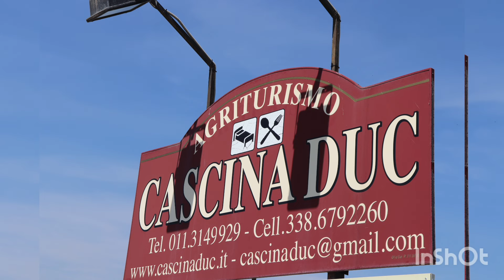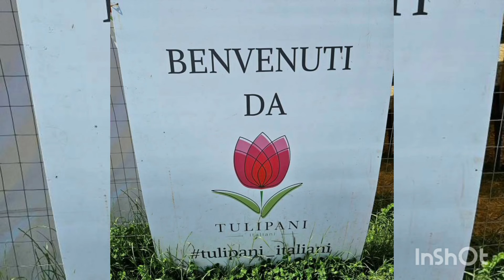Tulipani Italiani Grugliasco 🌷 - Torino 2024 | Viaggio by Sofia L Official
Vi porto con me al campo di Tulipani . Si trova in Piemonte - Torino .